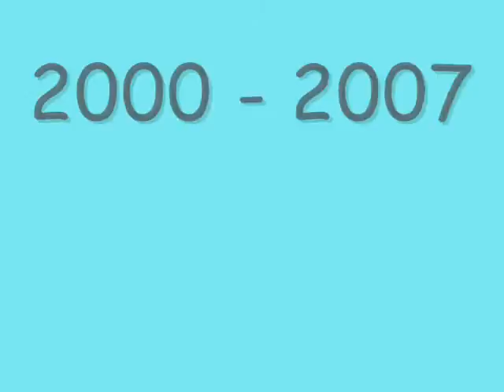chinchilla tribute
ollie my chinchilla